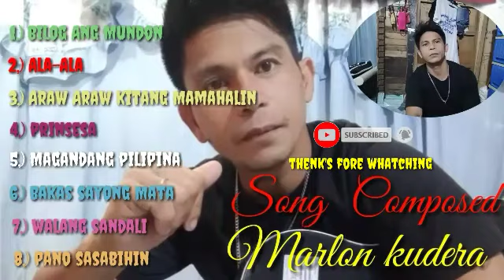MARLON KUDERA SONG COMPOSED 2021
BEST SONG COMPOSED 2021
MARLON KUDERA